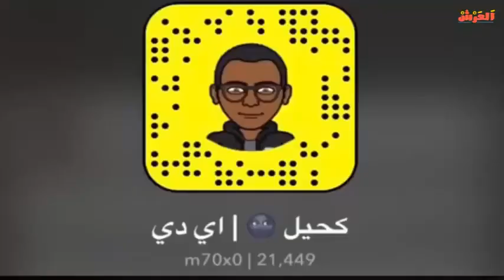كحيل وبناته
⭐يا جماعة الخير شكرا لكم على المشاهده , فعّل زر التنبيهات ( 🔔 ) عشان توصلك الفيديوهات الجديده على طول!
⬅⬅⬅⬅⬅⬅⬅مكونات المقطع ➡➡➡➡➡➡
m70x0
m70x0
m70x0